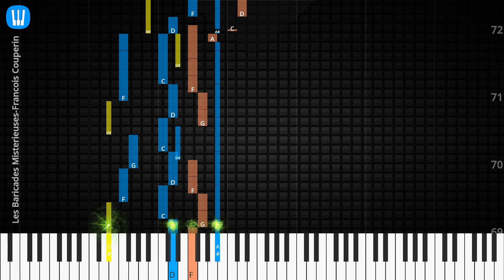🎹Solo & Chord, Les Baricades Misterieuses, Francois Couperin, Synthesia Piano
♫ Synthesia Piano Tutorial, Solo & Chord: Les Baricades Misterieuses, Francois Couperin

♫ Francois Couperin Piano Tutorial
♫ Francois Couperin Chord
♫ Francois Couperin Lyrics
♫ Francois Couperin Subtitle
♫ How to play Les Baricades Misterieuses
♫ Les Baricades Misterieuses Piano Chords
♫ Les Baricades Misterieuses Piano Easy
♫ Les Baricades Misterieuses Piano Difficult
♫ Les Baricades Misterieuses Piano Cover
♫ Les Baricades Misterieuses Piano Remix
♫ Les Baricades Misterieuses Piano Tutorial
♫ Les Baricades Misterieuses Notes
♫ Les Baricades Misterieuses Piano Tiles
♫ Les Baricades Misterieuses Easy Slow
♫ Les Baricades Misterieuses Academy Piano